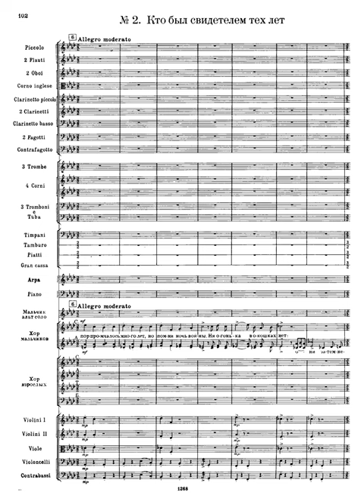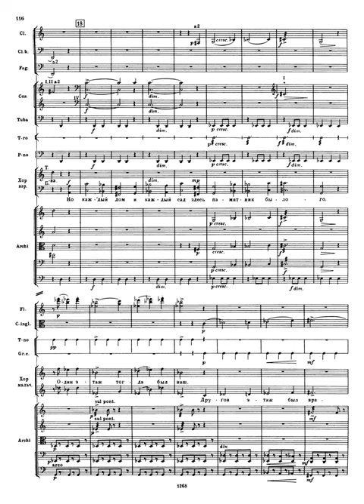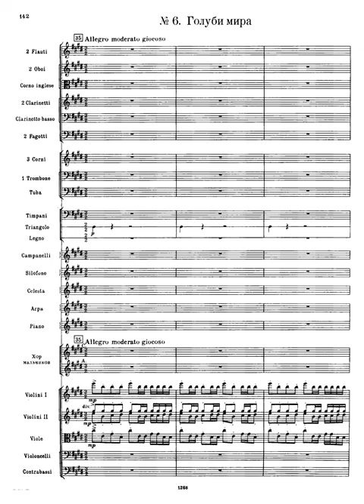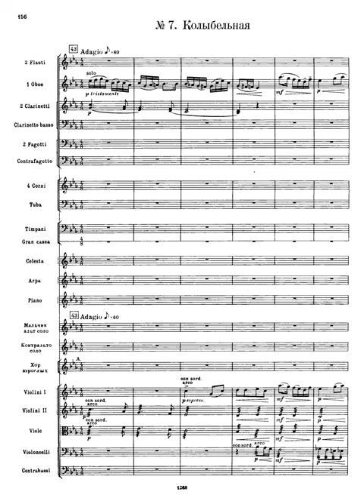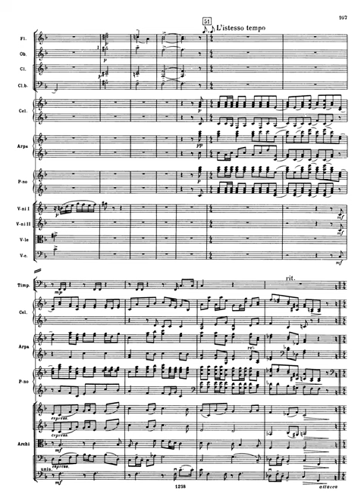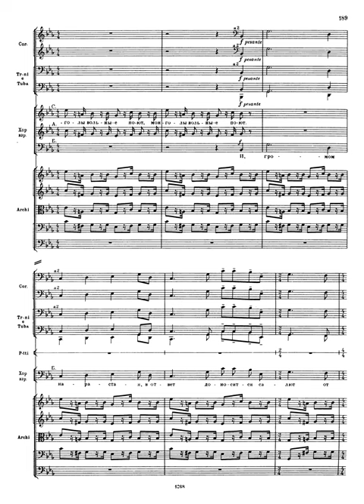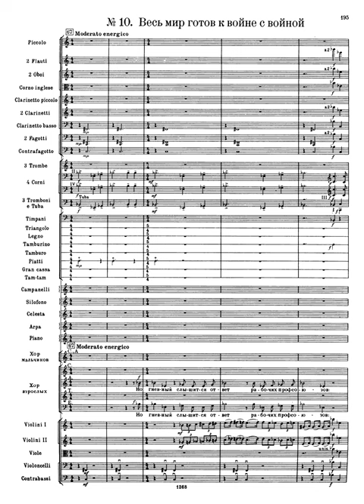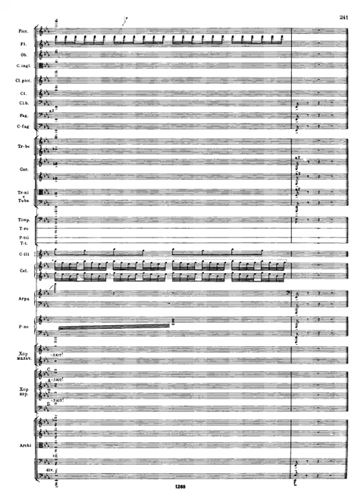[Full Score] Prokofiev - On Guard for Peace (oratorio), Op. 124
Oratorio for narrator, contralto, boy alto, chorus of boys, mixed adult chorus and orchestra
Words by Samuil Marschak
Irina Tchistjakova, mezzo-soprano and narrator
Niall Docherty, boy soprano
Royal Scottish National Orchestra Junior Chorus
Royal Scottish National Orchestra Chorus
Royal Scottish National Orchestra
Neeme Järvi, conductor

0:00 I. Scarce has the Earth recovered
2:25 II. Those who are ten today
4:26 III. Stalingrad (Volgograd) - City of Glory
7:01 IV. Let enduring peace on Earth be the heroes' reward
9:26 V. We do not want war
11:58 VI. Dove of Peace
14:23 VII. Lullaby
20:53 VIII. At the Festival of Peace
25:28 IX. Radio conversation
28:02 X. The whole world is ready for war against war